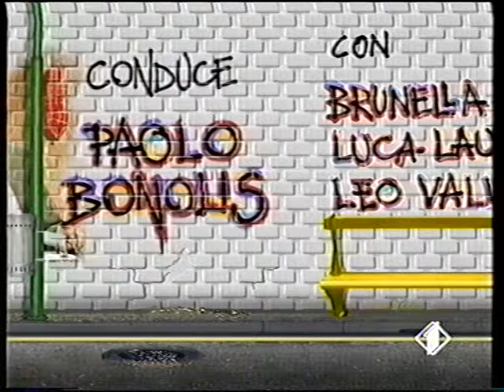Miscellanea programmi e spot anni '90 - Tape 01 Part 26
"Urka!" è stato un quiz dedicato ai ragazzi andato in onda su Italia 1 nel 1991
(Puntata 27 del 12 Febbraio 1991)